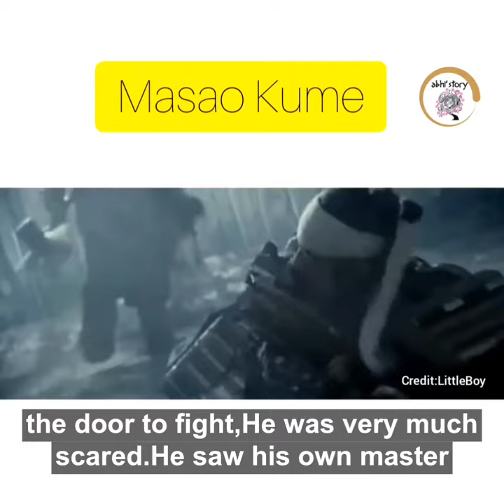Story of unlikely hero: Masao Kume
If you think you are too weak, too incompetent to take upon your goals.

You need to watch the story of Masao Kume
He was not a hero nor was he meant to be...Destiny wanted him to be a HERO...

Watch to learn from his story...

Credit: Little Boy